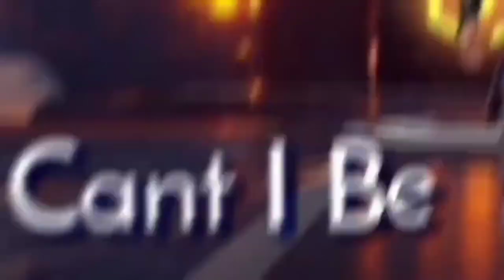Free fire status video 📸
👁️‍🗨️Tags.